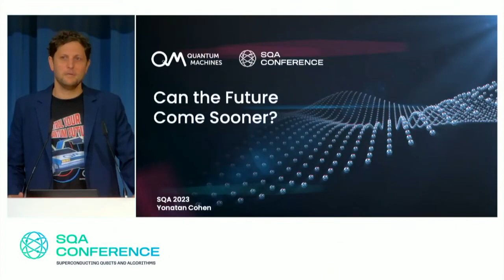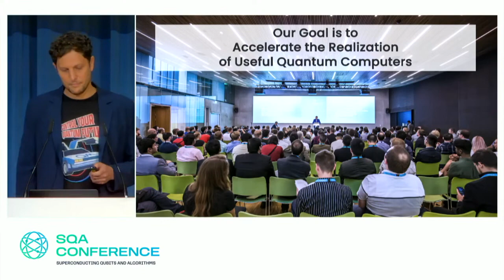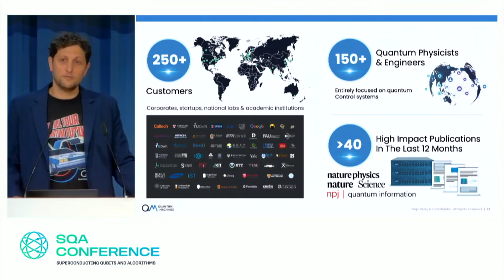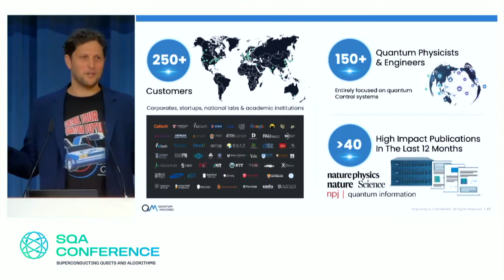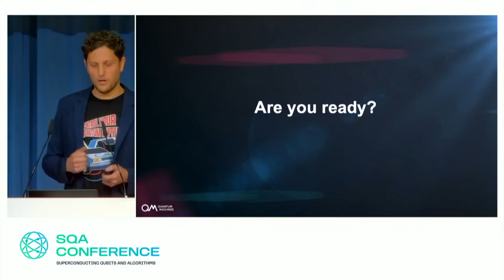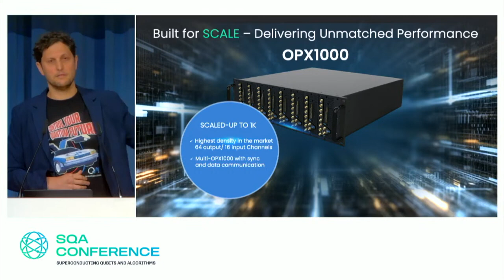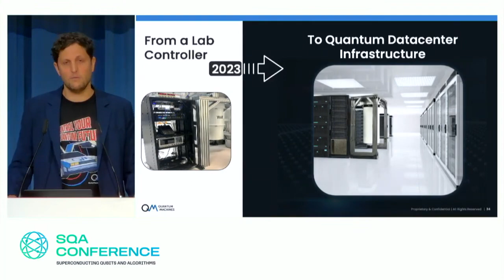OPX1000 launch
Yonatan Cohen, co-founder and CTO of Quantum Machines introduces OPX1000, a new quantum controller built for scale. This presentation was delivered at SQA Conf., September  2023